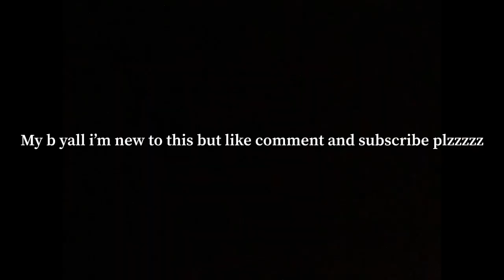Episode 1💫 I tested positive for Rona 😪🤒🤕